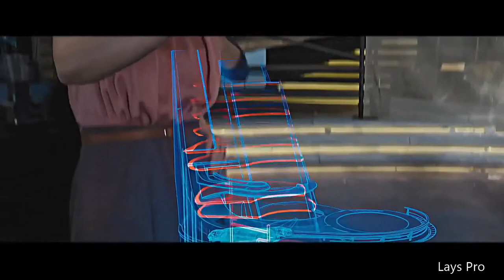Tribute to Tony Stark's Legacy We love you 3000 Avengers